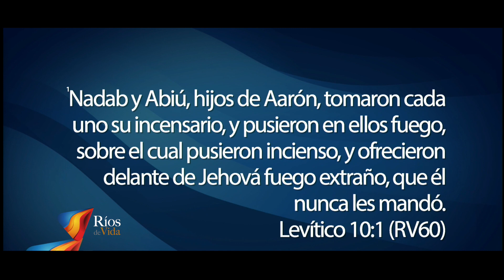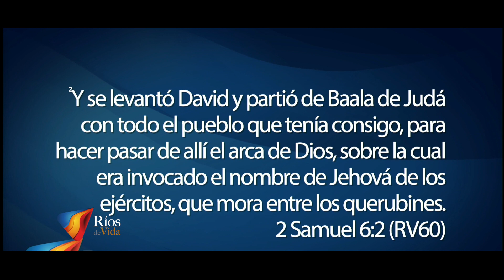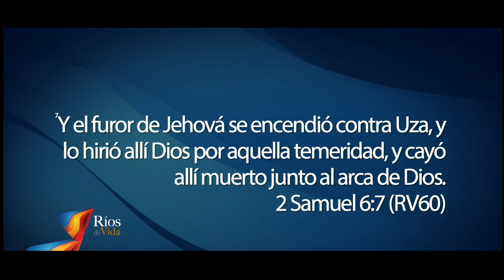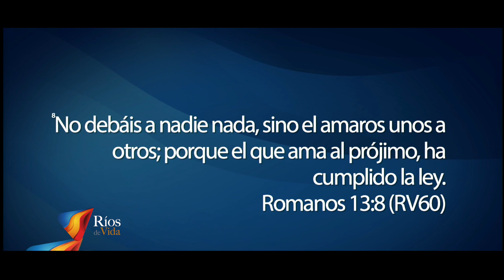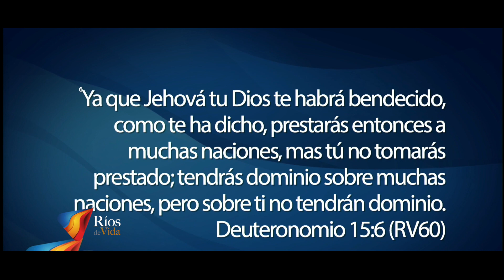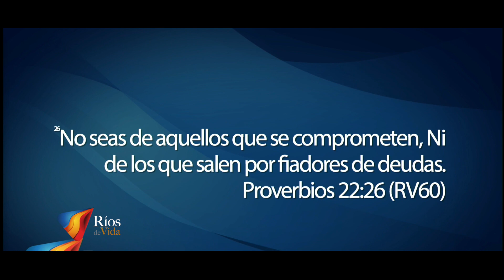Pastora Ma. Paula Arrázola - Los Diseños - El Poder De La Administración Parte 3.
Respetando Los Diseños de Dios